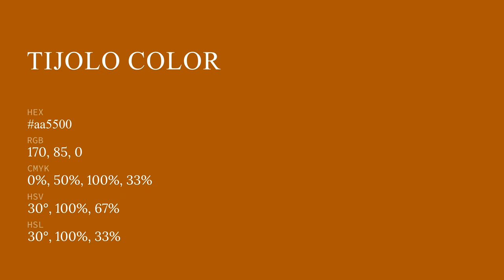Tijolo color aa5500 hex color - Orange color - Cool color aa5500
What color is Tijolo ? aa5500 hex color - Orange color - Cool color aa5500

Hex aa5500 Color Code is also known as Tijolo color.